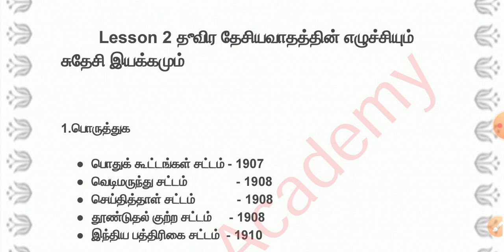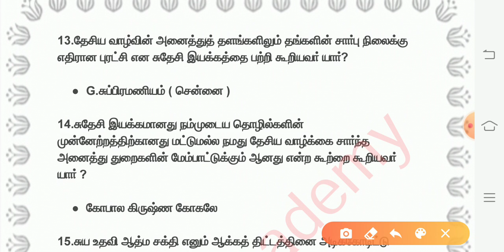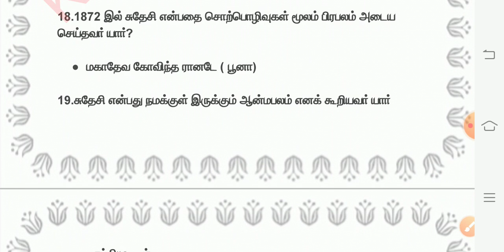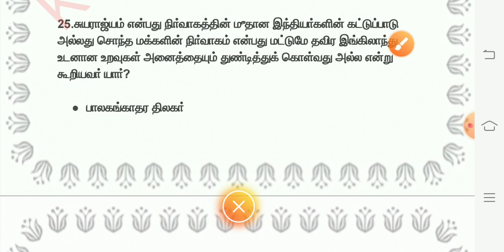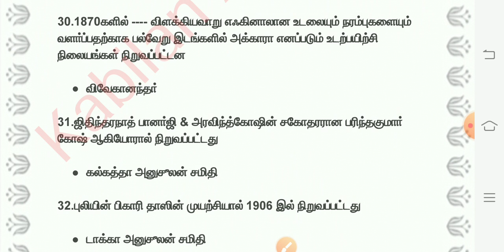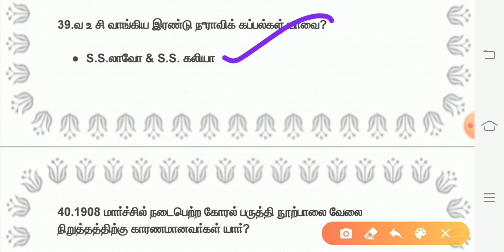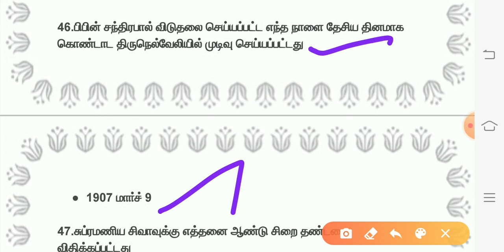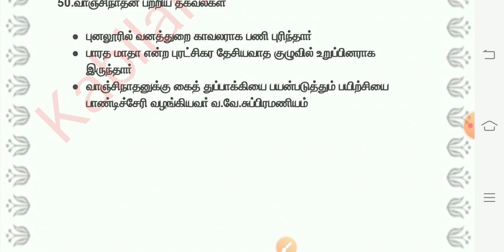History முக்கிய வினா விடைகள் Part 2 ( 12th History lesson 2 )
ஐந்து புதிய சமச்சீர் புத்தகங்கள் தயாராகிவிட்டது

ஒரு வரி வினா விடை புத்தகம்

இந்திய வரலாறு, இந்திய ஆட்சியல்,  இந்திய பொருளாதாரம் ,இந்திய புவியியல், அறிவியல் ஆகிய 5 புத்தகங்கள் Pdf வடிவில்

புத்தகங்கள் தேவைப்படுவோர் முழுமையான விவரங்களை அறிய கீழே உள்ள வீடியோவை முழுமையாக பார்க்கவும்

அல்லது

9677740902 என்ற எண்ணிற்கு Whatsapp பண்ணவும்

Book Related full detail video link

TNPSC,TNUSRB,TET,TRB,TNFOREST,TNEB போன்ற அனைத்து போட்டித்தேர்வுகளுக்கும் தேவையான அனைத்து தகவல்களையும் பெற  தொடர்ந்து இனைந்திருங்கள் கபிலன் அகாடெமியுடன் நன்றி

12 TH HISTORY IMPORTANT Q & A

12 TH HISTORY ALL LESSONS IMPORTANT POINTS

10 TH POLITY ALL LESSONS IMPORTANT POINTS